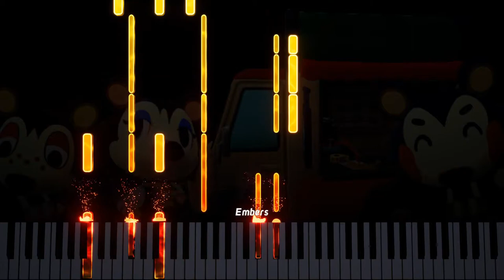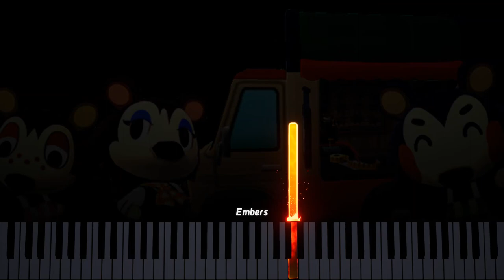Animal Crossing City Folk - Able Sisters (Shikiiqu Piano Rendition)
"Piano Sisters"

This video was proudly made in Embers! Get Embers for FREE and start creating your very own piano visuals!